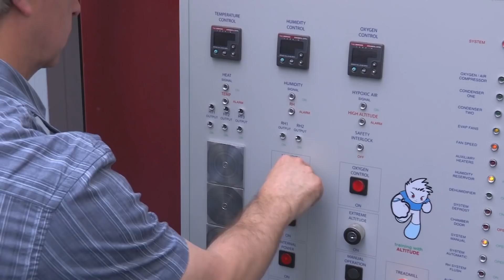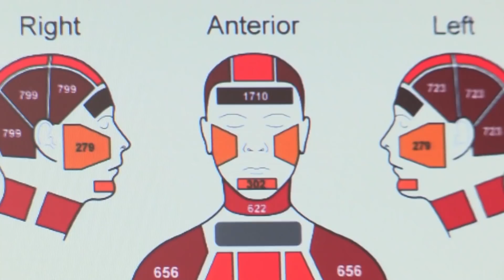Science for kids | Body Parts - Sweat Farm | Experiments for kids | Operation Ouch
In this Investigation Ouch, Dr Chris and Dr Xand are learning all about sweat and the human body! Gross! This is Investigation Ouch.

Nervous system
- Brain
- Spine

Cardiovascular system
- Heart
- Blood
- Blood Pressure

Human Skin
- Cuts
- Burns
- Bruises and Blisters
- Birthmarks
- Scars
- Stretch Marks

Organs
- Skin
- Guts
- Brain
- Heart
- Kidneys
- Stomach
- Lungs

Immune system
- Allergies
- Verrucas
- Bacteria & Infections

Skeletal system
- Dislocations
- Toes
- Arms
- Legs
- Knees
- Feet
- Fingers
- Joints
- Bones

Human Head
- Hair
- Ears
- Yawning
- Mouth
- Eyes
- Teeth
- Lips
- Nose
- Throat

Endocrine system
- Height
- Insulin